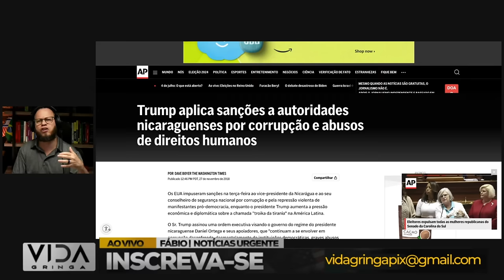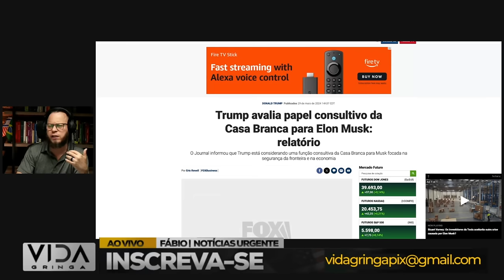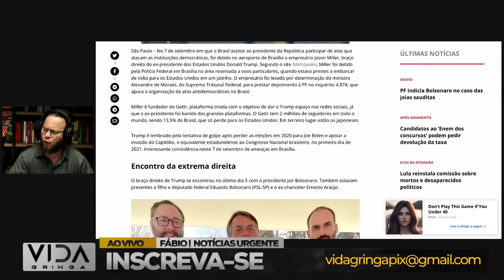Bolsonaro Confirma que Trump Vai Sancionar